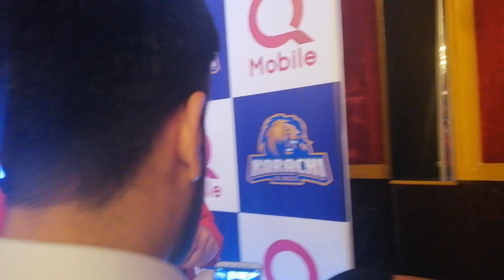Meet Karachi King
PSL 2020 at Lahore